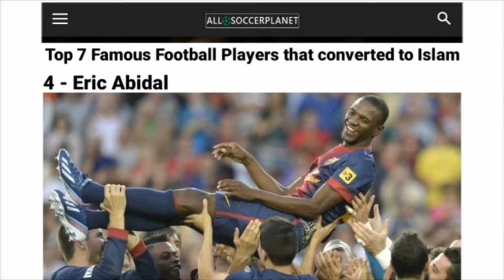Barcelona star Eric Abidal converts to Islam